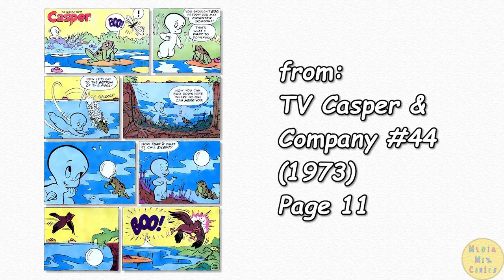A Harvey Comics 1 Page Story #139 Casper the Friendly Ghost